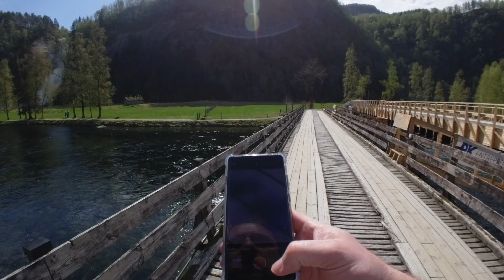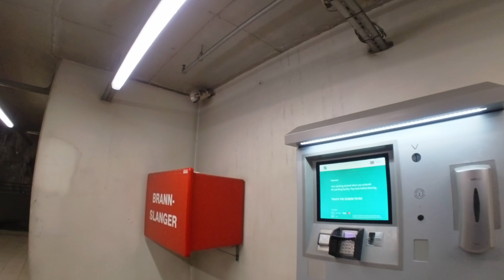Norway Spring 2024 Part 5 - Stryn to Bergen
On Day 6 of our trip to Norway, we took a long pretty drive from Stryn to Bergen.